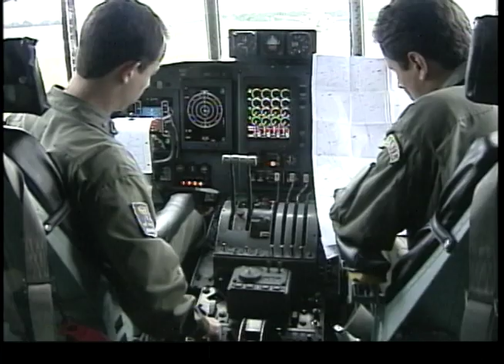Ataque a brasileiros em Albina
Pelo menos 20 vítimas de violência sexual durante o ataque a brasileiros em Albina, no Suriname, e que vão permanecer lá, vão receber atendimento de profissionais das áreas social e de saúde mental. Eles serão enviados pelo governo federal em parceria com o governo do Pará.